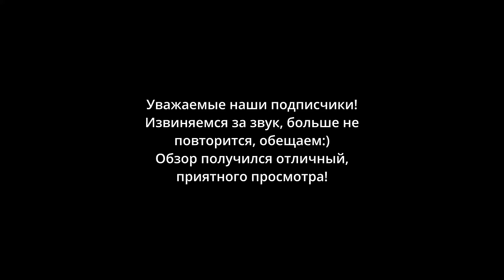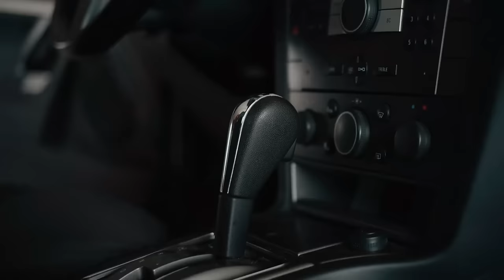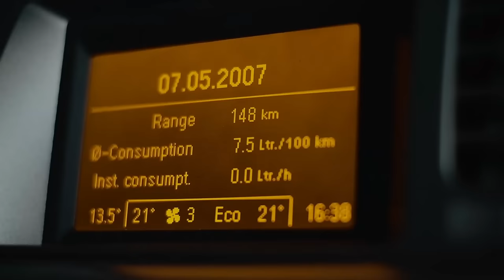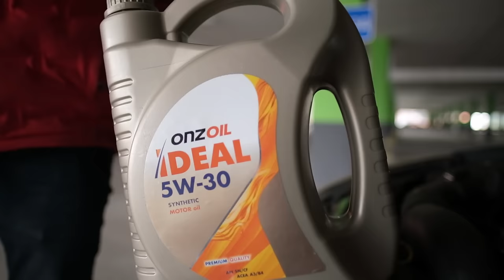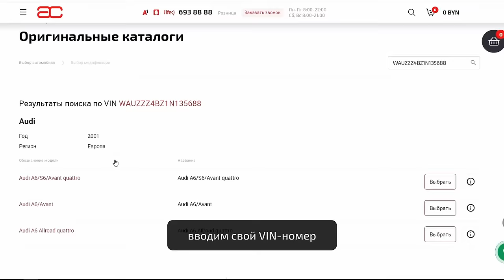😲 Стоит дать шанс Opel Vectra C ? Стал ли этот автомобиль с годами лучше и почему?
Всем привет. Теперь в прицеле нашего объектива - Opel Vectra C. Насколько хорош старый флагман Opel? Способен ли он привлечь внимание? Чем болеет "Верка" и что с этим делать?
p.s. ОВЦ - поэтому и "овца".